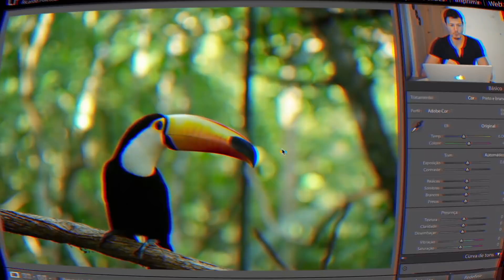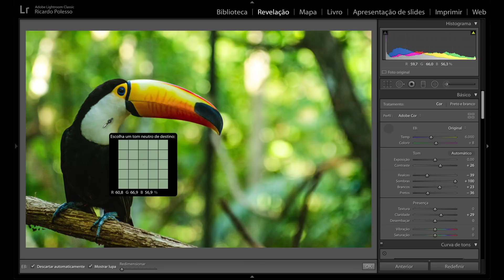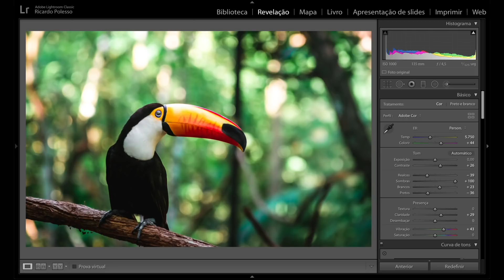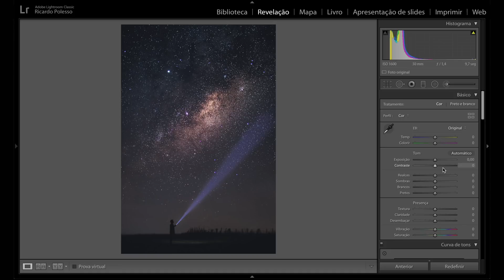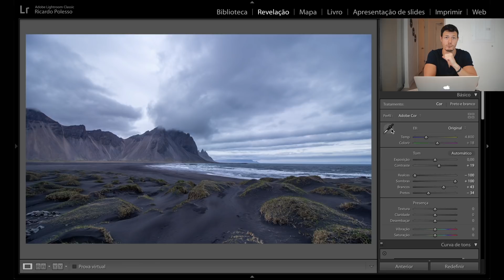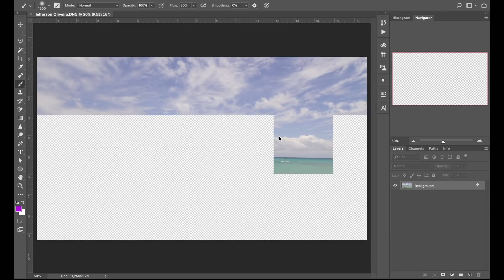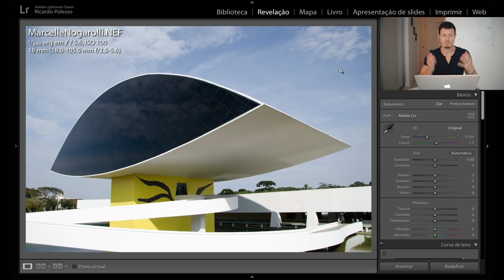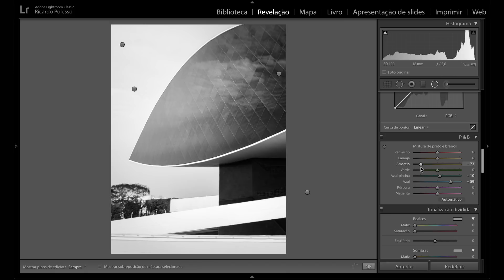EDITANDO SUAS FOTOS 3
Terceiro episódio da já famosa série "EDITANDO SUAS FOTOS!" - A série onde eu @ricardopolesso edito sua foto preferida fazendo aquilo que eu bem entender com ela!...

Quer correr o risco de participar?

Quer ver o @ricardopolesso editando suas fotos também?

Veja como 👇

1 - Escolha SUA MELHOR FOTO (formato RAW)

Pode enviar o link de download também ao invés de anexar...

Depois disso, basta torcer e esperar :)

AVISO: Se você enviar foto fora de foco, tremida, em baixíssima resolução ou coisa do tipo, infelizmente, é muito provável que você não me veja editando sua foto e que ela seja descartada automaticamente também. Selfies então nem se fala, hehe...

Maravilha, maravilha?

Espero que curta e se inspire.

Que pegue alguns truques de edição também.

Vamo que vamo? Simbora!!

Um abraço forte,
Ricardo (@ricardopolesso)